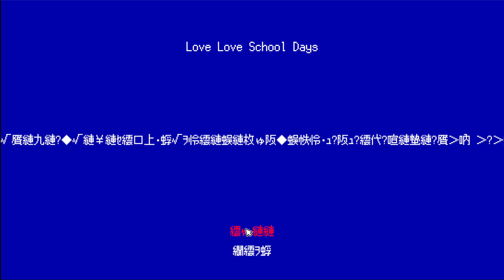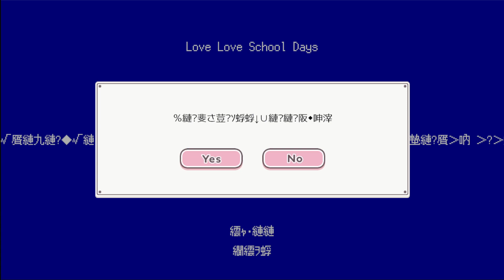【ラブラブスクールデイズ】女の子から必死に逃げて脱出方法を探る蝙蝠part２後編【サバイバルホラー】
NORA PROMOTION『紫乃宮　永亜』
■■配信アプリ『IRIAM』アカウント■■
 歌うアサシン！紫乃宮 永亜(しのみや とあ)です！
皆様よろしくおねがいします！！

今回はラブラブスクールデイズ』というゲームの実況プレイ動画です！
※画面酔いしないように気をつけてくださいね！

■NORA PROMOTION Toa Shinomiya's【紫乃宮　永亜】

■NORA PROMOTION Den Dee's【電ディー】DEN DEE'S WANDERING JOURNAL
電チューバ―日本放浪記【日本各地お散歩動画/日本風景動画/飯テロ動画/靴磨きASMR】

■NORA PROMOTION Playlists: Saaya Nemuneko's【眠猫　紗綾】ASMR Situation Voices

～～～～～NORA PROMOTION海外ゲーム吹替動画一覧～～～～～

JapaneseDub/EnglishSub　日本語音声/日本語字幕/英語字幕

■NORA PROMOTION Playlists: -THE WALKING DEAD 400days-【ウォーキングデッド-400デイズ-】JapaneseDub/EnglishSub　日本語音声/日本語字幕/英語字幕

■NORA PROMOTION Playlists: -THE WALKING DEAD-Michonne-【EPISODE1  IN TOO DEEP】
【ウォーキングデッド　ミショーン　エピソード①】

■NORA PROMOTION Playlists: -THE WALKING DEAD-Michonne-【EPISODE2  GIVE NO SHELTER】【ウォーキングデッド　ミショーン　エピソード②】

■NORA PROMOTION Playlists: -THE WALKING DEAD-Michonne-【EPISODE3  WHAT WE DESERVE】【ウォーキングデッド　ミショーン　エピソード③】